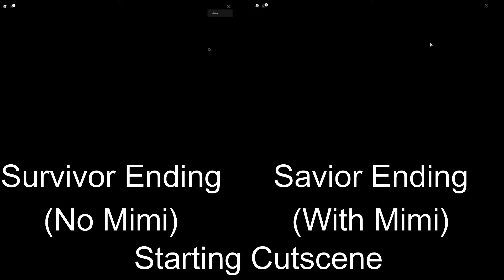Roblox Piggy Port Both Cutscenes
In This Video I show Both Cutscenes of the Port map. One of them has mimi and the other one does not. The Music is Not mine.